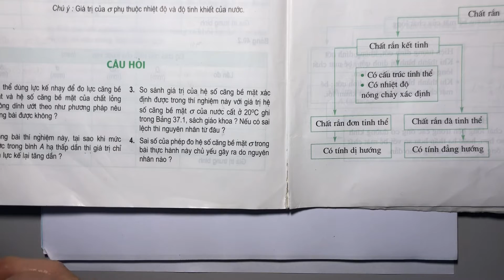Giải bài 3 trang 222 SGK Vật lý 10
So sánh giá trị của hệ số căng bề mặt xác định được trong thí nghiệm này với giá trị hệ số căng bề mặt σ của nước cất ở 20oC ghi trong Bảng 37.1, sách giáo khoa? Nếu có sai lệch thì nguyên nhân từ đâu? .